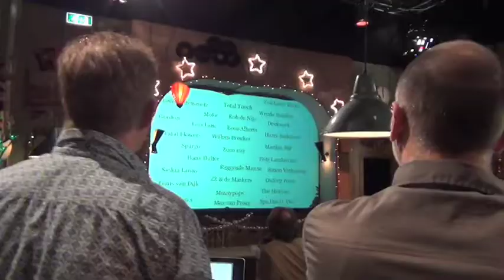Grote Pop Atlas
In de Grote Pop Atlas worden artiesten, genres en muziek gebeurtenissen via de geo-locaties via Google Maps gekoppeld aan een (geboorte-) plek of -plaats. Van elke artiest of groep kan men informatie terugvinden over geboorteplek (soms zelfs op straatniveau), jaartal van geboorte, discografische informatie, interessante locaties (oefenruimte, platenstudio etc.) en gerelateerde personen (bandleden,
platenproducer, etc.) die ook weer gelinkt worden aan een locatie. In een later stadium wordt daar beeld en/of muziek aan toegevoegd.
De Grote Pop Atlas is een initiatief van Beeld en Geluid, ontwikkeld
in samenwerking met Oneindig Noord Holland.